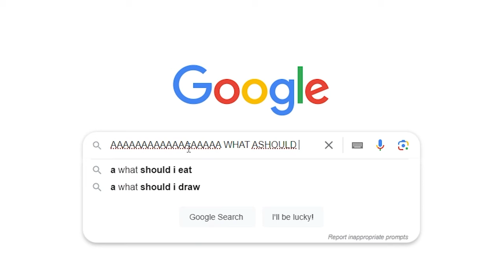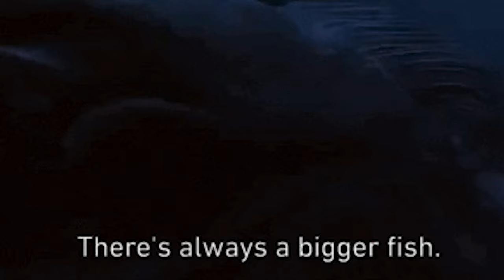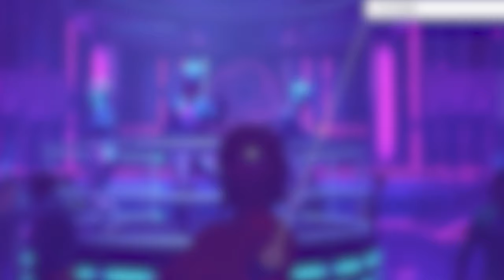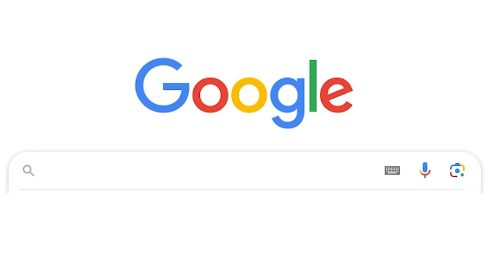STARFIELD - Story Recapped and Explained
Well, it's no surprise Starfield was one of the biggest disappointments of 2023, and here's my recap so you make your own conclusion, maybe it will catch your eye! Anyway, enjoy the video!

0:00:00 - Intro
0:01:00 - Story Explanation, 1st part
0:18:24 - Sarah Morgan's side quest
0:21:22 - Story Explanation, 2nd part
0:36:42 - My opinion of the game